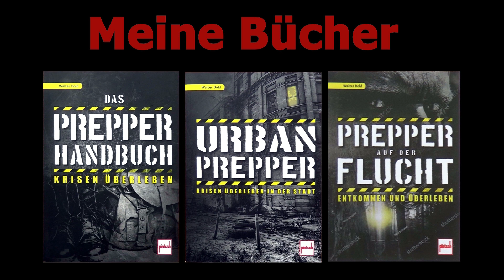Komm mit imkern 32 (nehmen und geben)